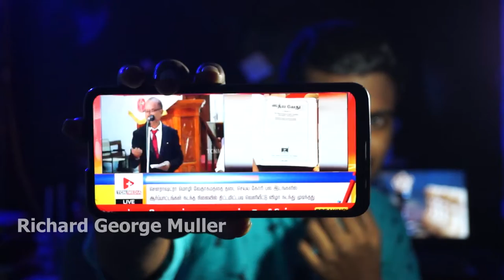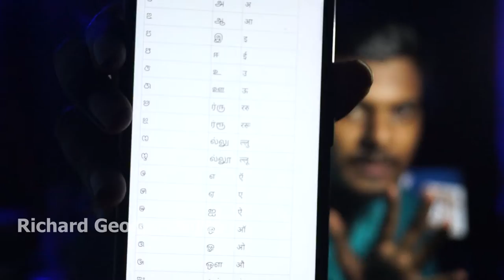சௌராஷ்டிரா மொழியில் மொழிபெயர்க்கப்பட்ட பைபிள் தடை | Bible translation | Richard George Muller | RGM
சௌராஷ்டிரா மொழியில் மொழிபெயர்க்கப்பட்ட பைபிள் தடை

1 may 2022

 Bible translation

Richard George Muller

RGM

Google chrome YouTube search viral video tranding Richard George Muller RGM in tamil christian message eci csi Rc Ag tpm cpm aca ipa church diocese special message in tamil தமிழ் powerful nlag whatsapp status 2021 live stream heaven பரலோகம் சாட்சி வசனம் வேதகமம் பைபிள் jebikalam vanga jesus redeems mano john today message in tamil agathiyan christian message latest new vincent selvakumar message ஜெபிக்கலாம் வாங்க GEOFFREY MINISTRIES ONLINE SERVICE tamil bible story in tamil பழைய ஏற்பாடு புதிய ஏற்பாடு ஆராய்ச்சி Old testimony new testimony search bible full explanation md jegan today special salamon tirupur Solomon salaman pastor lenin tamil bible ministry mohan c lazarus kudumba jublin asirvatham jublin joseph  blessing tv 2021 suresh ramachandran hlm 04 vincent troll selvakumar abraham david john ministries aca avadi augustine john jebakumar jart testimony  pastor durai suresh zoom meet  issue meeting bishop ramachandran tamil bible study theos gospel hall pastor durai tpm david paul prakasam dgs dhinakaran ezekiah francis fake pastors st christ rj ps jeevaneerodai சகோ anti  jesudian joy silvester justin moses rptm avaid mumbai dino vincent selvakumar Pastor  prophecy 2021 jebam jestinindia live tv hoisting  aseervatham tv balasekar benz pastor  Coimbatore blessing tv live bro augustine jebakumar new message david tabernacle  heavenly tpm song Jestin india google suresh ramachandran jesus calls abraham mano johan Edwin Abraham godwin gm moses youth special david john agathiyan  athikaalai stothirapali bible billy graham bro agathiyan comedy esther bharathi fake pastors jesus john jebaraj songs new old testament bible stories in tamil  Johnson joyce meyer Paul thaiya Angel tv allen paul aasirvadam tv live saadu selavaraj paul Dinakaran family திருப்பூர் சாலமென் Md ஜெகன் மோகன் சி லாசரஸ் பால் தினகரன் ஆசீர்வாதம் ஆலன் பால் சாது செல்வராஜ் Bro பாஸ்டர் bro pr லெனின் ஏஞ்சல் angel tv ஆசீர்வாதம் டிவி சத்தியம் jesus calls செய்திகள் Sathiyam அகத்தியன் comedy  இயேசு அழைக்கிறார் jesus Redeems speech  விடுவிக்கிறார் sam ஊழியங்கள் போலி ஜான் ஜெபராஜ் பாடல்கள் Francis பாஸ்டர் கள்ள போதகர்கள் கர்த்தர் நேரலை நேரடி ஒளிபரப்பு முழு இரவு ஜெபம் Full night online prayer meeting Alex song Youth prayer Tamil Christian new songs matha tv மேரிமாதா jacop Jayaseelan  அன்னைமரியால் today yesterday live  Mary matha song VailanKanni flag special 2021 promise message வாக்குதத்த செய்தி குடும்ப ஆசீர்வாதம் Church சர்ச் கடைசி கால செய்திகள் Ag  church mohan Pastor NLAG Church online bible study பைபிள் கேள்விகள் Vbs sunday live service  ஜாபக்காரன்  Geoffrey ministry Sunday live Catholic song message ஆரோக்கிய மாதா பாடல் trool False teaching god Christian fradu watchman prayer fgpc comforter tv live சகோ Christian movies கிறிஸ்துவ Short message படம் Picture new பழைய கிறிஸ்துவ பாடல்கள் songs old jesus  jeevaneerodai channel live today Pastor message Christian latest news in tamil God's grace கிருபை Kiruba கிருப படல் பாமாலை ஆண்டவர் இன்று தேவ charles j who is வார்த்தை Saturday morning live speech சாட்சிகள் வாக்குதத்த செய்தி month of 2022 alwin thomes message in tamil alwin Thomas songs in tamil live missionary missionary stories missionary stories in tamil missionary testimony missionary testimony in tamil missionary intro video missionary stories for sunday school missionary stories for sunday class sunday class stories sunday class stories in tamil tamil christian missionary's Christian missionaries christian missionary storys in tamil christian missionart storys story in tamil story life stories தமிழ் கிறிஸ்தவ மிஷனரிகள் கிறிஸ்தவ மிஷனரிகள் கிறிஸ்தவ மிஷனரி கிறிஸ்தவ மிஷனரிக் கதைகள் tamil christian tamil christian words tamil christian mission tamil christian message tamil christian media tamil christian quotes tamil christianon line tamil christian whatapp status tamil christian words tamil christian whatsapp status கடைசி கால எச்சரிப்பின் வார்த்தை Acting Christian Tamil Joy TV Jayam TV Jeyam Network IAM TV Vellore Tamilnadu movie review tamil english movie review christian missionary book review T&E Tamil Christian news